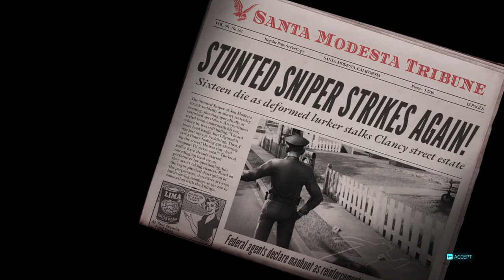Aliens Stole My Brainstem! [Destroy All Humans]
welp, i decided to play a mission, then fool around a bit.